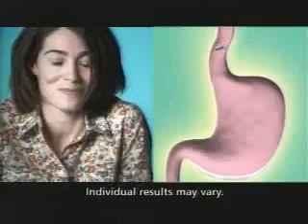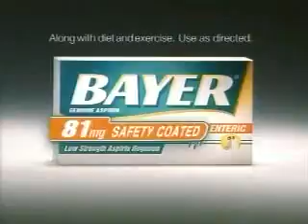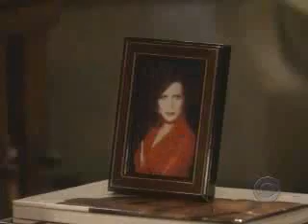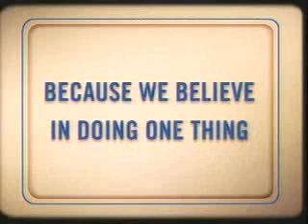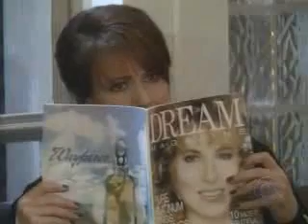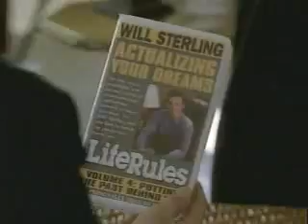ATWT 1 27 04